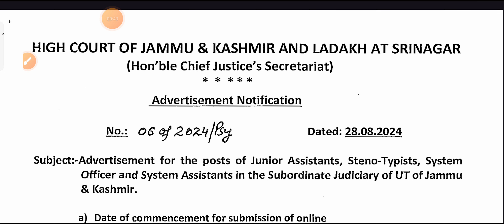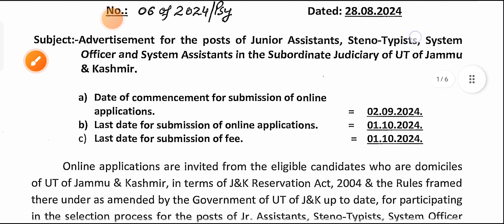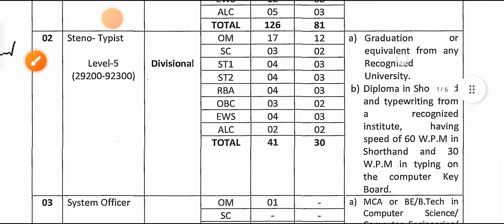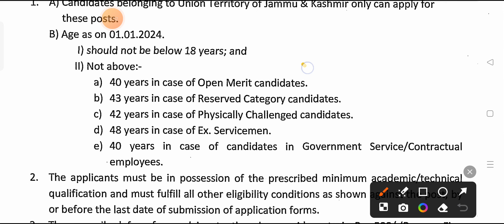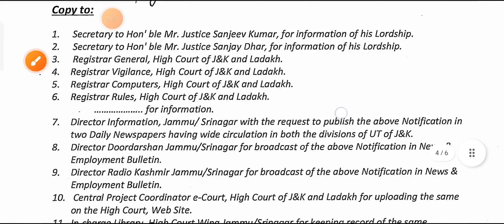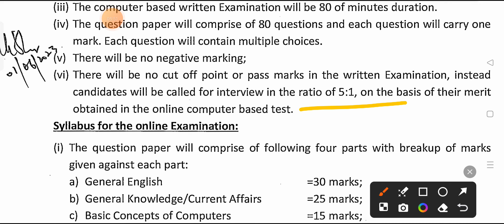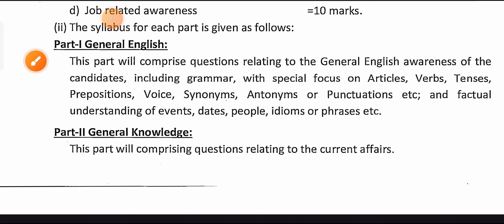Jk High Court || Recruitment 2024 || 280 Posts || Eligibility || SSJ